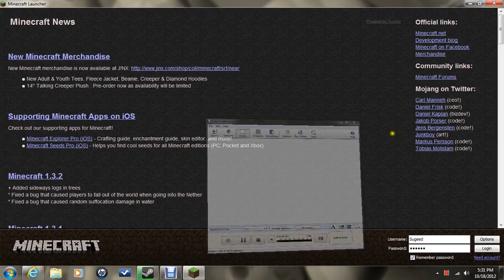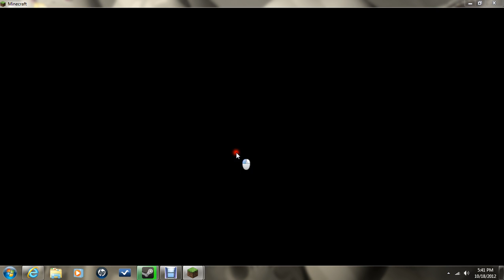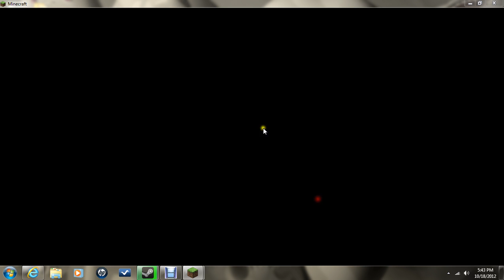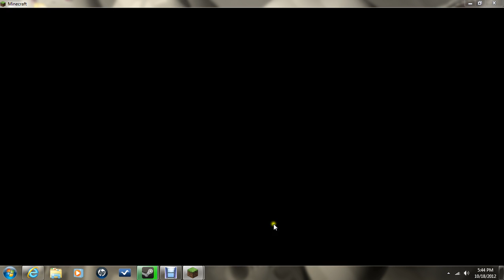Minecraft Survival P.2